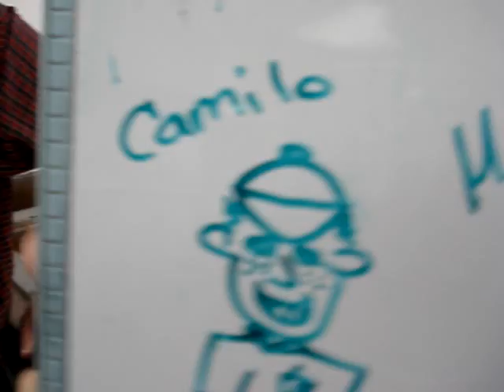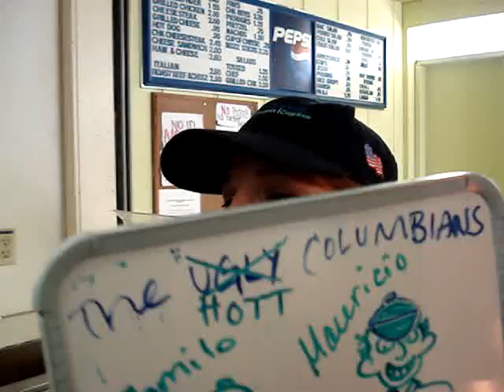testing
lets see how it works